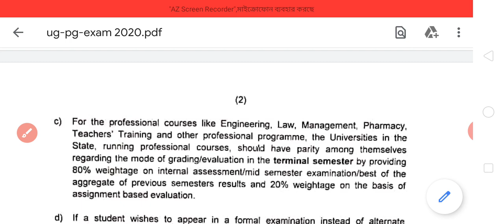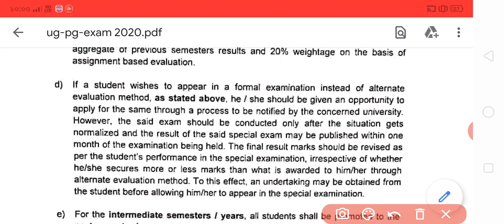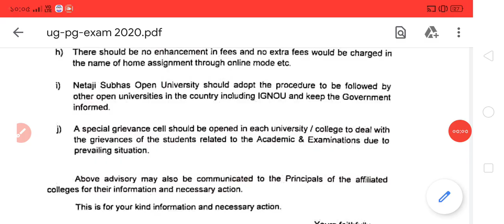কলেজ এবং বিশ্ববিদ্যালয়গুলির জন্য অফিশিয়াল নোটিফিকেশন।। WB College and University update